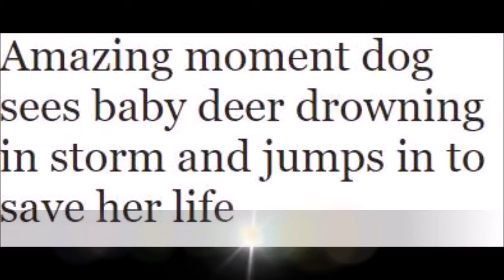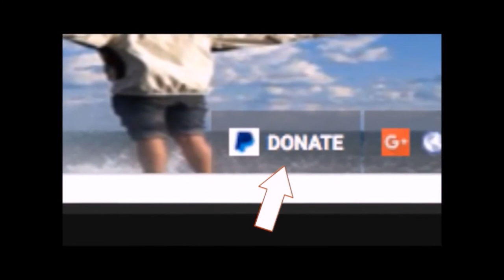Amazing moment dog sees baby deer drowning in storm and jumps in to save her life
ONE of the greatest ever animal rescues has been captured on film – with the hero of the hour revealed as a pet dog.
Storm the golden retriever is being hailed an international superstar with millions watching how he pulled a drowning bambi from the sea.

The remarkable dog’s retrieving instincts kicked in as the young white-tailed deer s